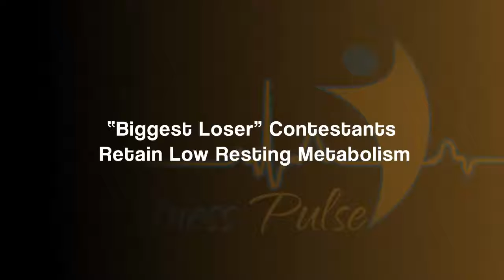“Biggest Loser” Contestants Retain Low Resting Metabolism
Hello again, fitness fanatics.

Today we are discussing how your metabolic rate can not only remain low, but fall even lower despite copious amounts of weight loss. On the show “The Biggest Loser”, grossly obese men and women try to win a cash prize for losing the largest amount of weight. A long-term study from the National Institutes of Health in Bethesda, Maryland, followed 14 contestants to see how they did over the years. They started out well, losing an average of 130 pounds on the show, but after 6 years they had regained approximately 90 pounds. The rate of their caloric expenditure (their resting metabolic rate) had decreased by 610 calories per day by the end of the study – and 6 years later, it had fallen even further.  Obesity is a complex problem which cannot be solved by competition. Long-term, lifelong changes must be made and realistic goals must always be on the horizon. Be sure to check back tomorrow for another tip of the day from all your friends here at XP Labs.